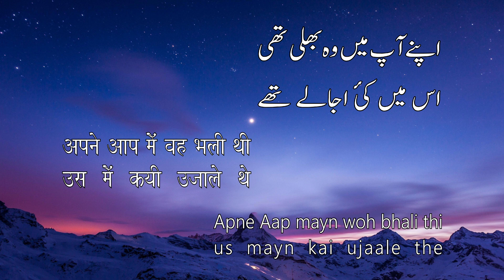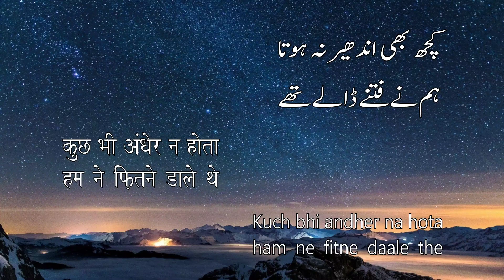Raat Pareshan रात परेशां رات پریشاں By Sagar Hashmi